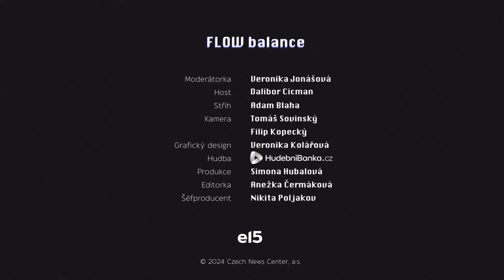Cicman: Byli jsme v šoku, že v zemi, kde probíhá válka, můžeme takto vyrůst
„Dřív jsem hodně cvičil, a když jsem založil firmu na fitness produkty, paradoxně jsem přibral a má vlastní forma šla dolů,“ tvrdí slovenský EY Podnikatel roku 2023 a zakladatel firmy Gymbeam Dalibor Cicman. Zpočátku podnikání dřel i šestnáct hodin denně, dnes však staví na první místo své zdraví a kondici.
Jak lze zvládat rozjetou firmu, rodinu a tréninky dohromady? Z čeho nikdy nesleví? Jaké doplňky stravy doporučuje a sám užívá? Recept na snový byznysový příběh i rady z oblasti work and life balance od jednoho z nejúspěšnějších e-commerce podnikatelů současnosti se dozvíte v aktuálním díle pořadu FLOW Balance.